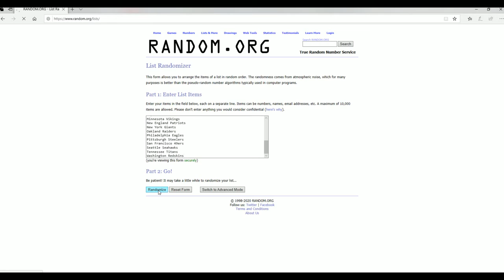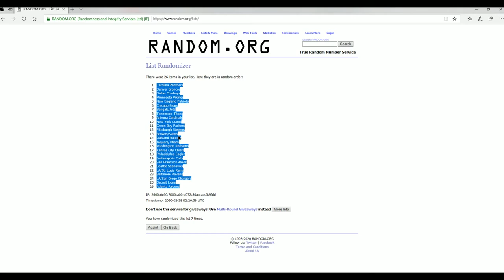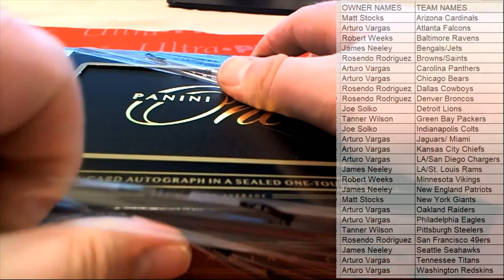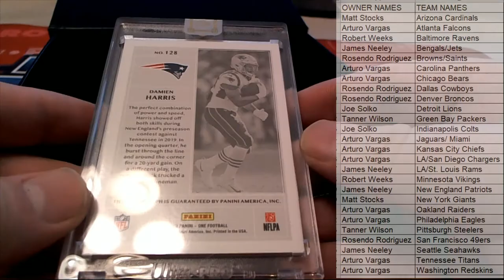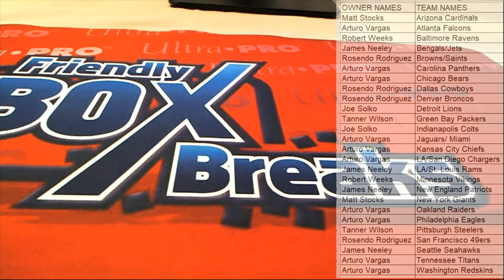2019 Panini One Football ID 19PANONEFB107